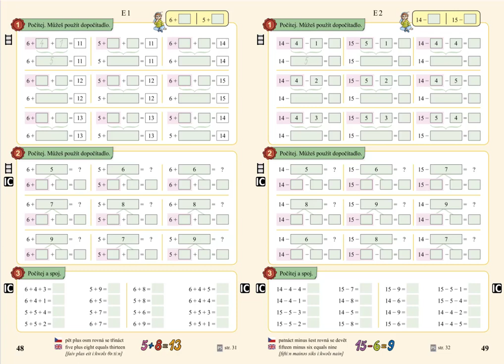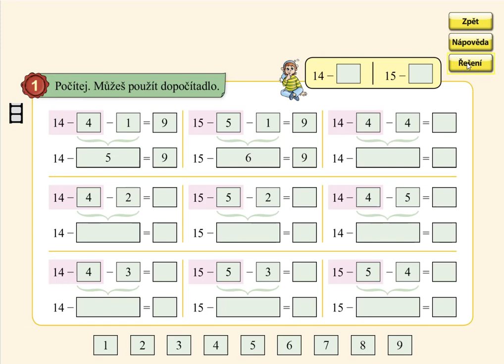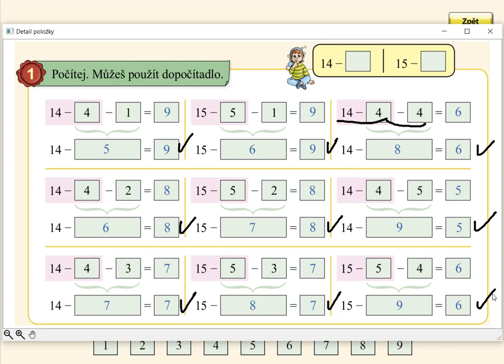Odčítání přes desítku (14-,15-), MATÝSKOVA MATEMATIKA 4. DÍL - POČÍTÁME DO DVACETI, str. 49, cv.1